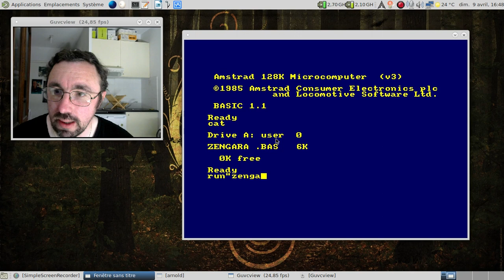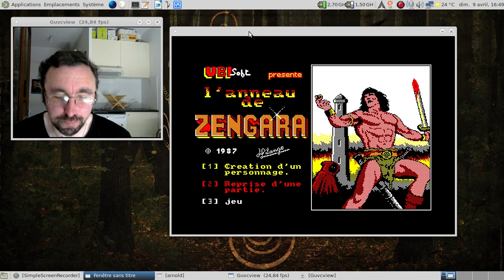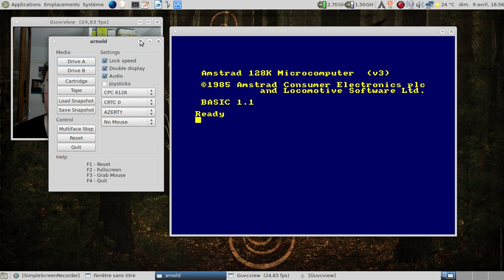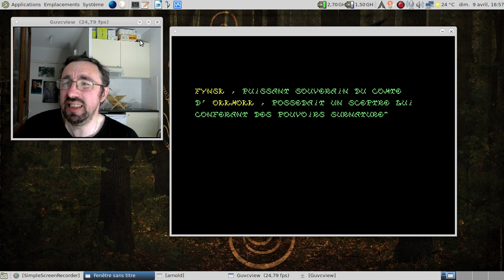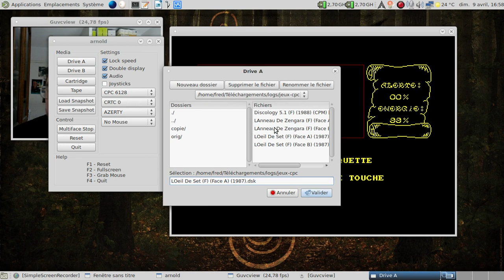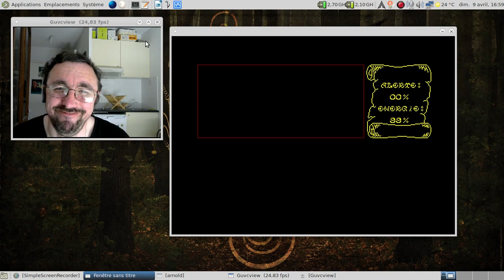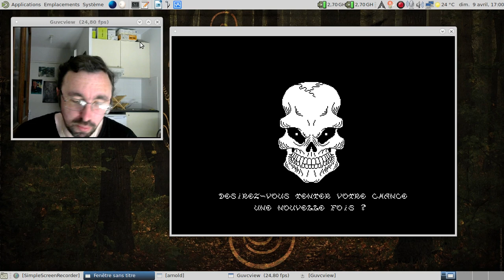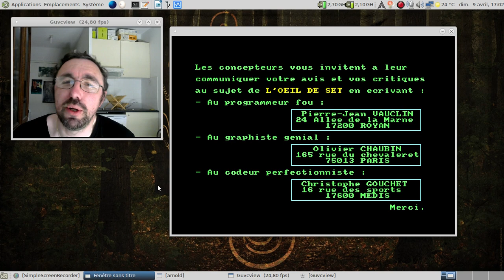Ah, les jeux de d'aventure-rôles sur Amstrad CPC :)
Horodatage :

01:43 : lancement de l'Anneau de Zengara
01:50 : putain, 30 ans, ça fait mal
02:10 : la page de création du personnage
02:38 : l'interface du jeu
03:25 : les dialogues du jeu
04:05 : une action de base du jeu, l'achat d'objet
04:27 : le premier méchant à éliminer :)
04:48 : on joue au grille pain :)
05:01 : on se prépare
07:11 : après deux minutes de combat palpitant...
07:30 : un peu d'exploration
08:46 : la joie des jeux sur disquettes :)
09:48 : Passons à l'Oeil de Set
10:01 : lancement de l'Oeil de Set
10:08 : un écran de chargement qui promet :D
10:34 : une belle introduction de la fin des années 1980 :P
11:05 : le premier choix du jeu...
11:29 : encore la joie des jeux sur disquettes...
11:47 : premier écran du jeu
12:07 : et premier "game over" ?
12:13 : la question de la "mort qui tue"...
13:30 : ah, les bruitages des années 1980 :D
13:52 : ah, j'ai pas de chance...
14:17 : comment voir la fin sans se prendre la tête...
14:37 : fallait le vouloir pour voir la fin...
15:01 : tout ça pour ça... Grrrr !